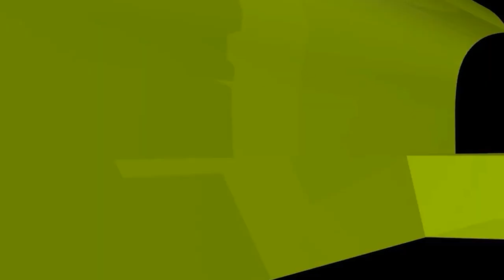মানুষ মৃত্যুর পর কি দুনিয়ার সকল খবর জানতে পারে? ইসলামী প্রশ্নোত্তর II Sheikh ahmadullah live